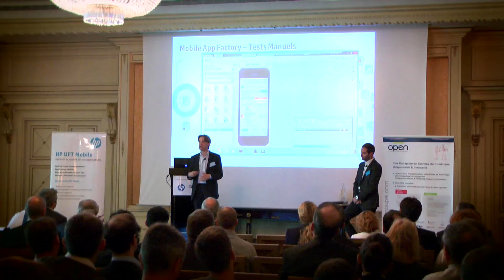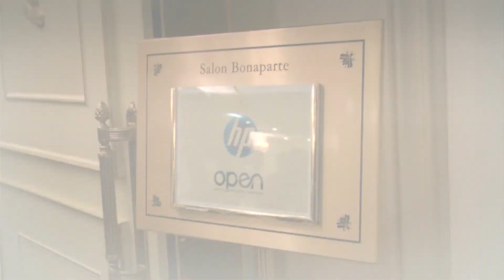Open & HP Software, "La Mobilité, le nouveau visage de l'entreprise"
Matinale Mobilité Juillet 2014, Rétrospective…

Interview vidéo des experts du marché

Comment garantir la qualité de vos applications ?
Quelle stratégie pour l’automatisation des tests des applications mobiles ?
Quels outils déployer ?

autant de thèmes partagés...